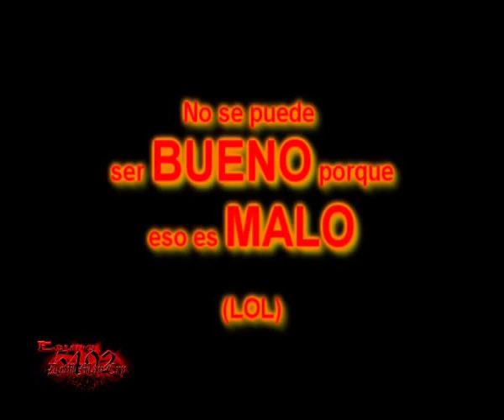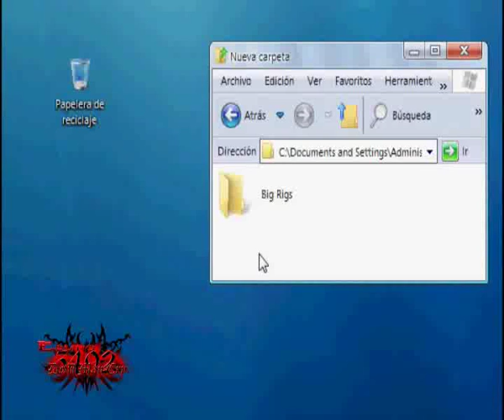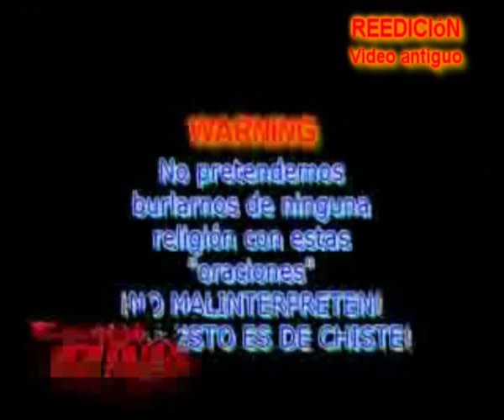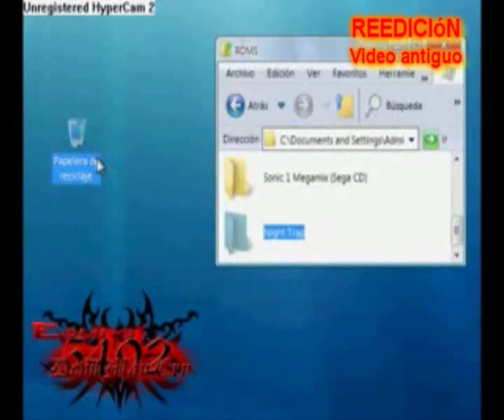JUEGOS CATASTROFICOS BIG RING RACING Y NITHG TRAP